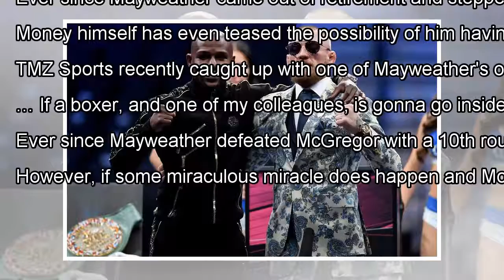Oscar De La Hoya of his change on fits the chances Floyd Mayweather in MMA By J.News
Despite the fact the man himself has ruled out any chances of it happening, many people are still talking about the poss...